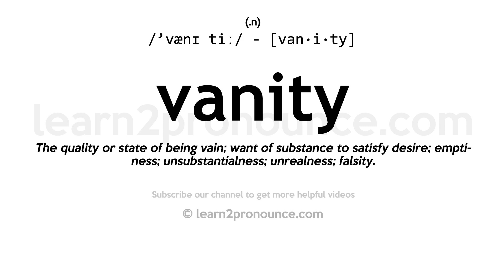Pronunciation of Vanity | Definition of Vanity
Vanity pronunciation | How to pronounce Vanity in English?
/`vænɪ tiː/
Meaning of Vanity | What is Vanity?
(1) (n.) The quality or state of being vain; want of substance to satisfy desire; emptiness; unsubstantialness; unrealness; falsity. (2) (n.) An inflation of mind upon slight grounds; empty pride inspired by an overweening conceit of one`s personal attainments or decorations; an excessive desire for notice or approval; pride; ostentation; conceit. (3) (n.) That which is vain; anything empty, visionary, unreal, or unsubstantial; fruitless desire or effort; trifling labor productive of no good; empty pleasure; vain pursuit; idle show; unsubstantial enjoyment. (4) (n.) One of the established characters in the old moralities and puppet shows. See Morality, n., 5.
What is Vanity | Vanity meaning and definition?